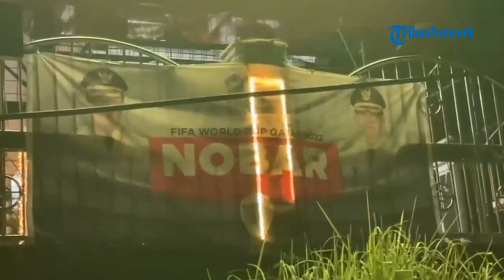Momen Ribuan Masyarakat Kota Bitung Nobar Final World Cup Qatar 2022 di Rumah Dinas Wali Kota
TRIBUN-VIDEO.COM - Lautan manusia tampak tumpah di depan rumah Dinas Walikota Bitung, Kelurahan  Kadoodan Kecamatan Madidir Kota Bitung, Minggu (18/12/2022) malam.

Sekitar puluhan ribu masyarakat Kota Bitung, menyemut di tempat itu nonton bareng (noreng) Partai Final World Cup Qatar 2022 antara Argentina vs Prancis.

Argentina keluar sebagai juara Dunia, setelah menang adu pinalti.

Pelaksanaan nobar piala dunia secara gratis ini, merupakan ide dan gagasan walikota Bitung untuk masyatakat menyaksikan langsung piala dunia secara gratis. (*)